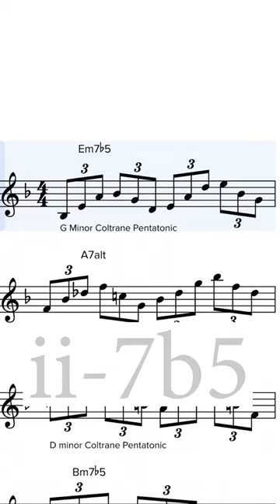John Coltrane Pentatonic over ii-7b5 V7altered i-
Coltrane pentatonic #5

The John Coltrane Pentatonic gets its name from 5 notes TRANE played on his deeply spiritual "Crescent" album
specifically from the "Wise one" track

The examples here feature the notes of the G minor Bb minor and D minor Coltrane pentatonic over a minor ii-7b7 V7 altered i- .
The G minor Coltrane Pentatonic is played over the E-7b5.
The Bb minor Coltrane pentatonic is played over an A7 altered chord
and the D minor Trane Pentatonic is heard over a Dminor 6 and the B-7b5 chord.

My name is Nick Homes.  I am a non genius musician who struggled for many years to find out the secrets of jazz improvisation. Throughout 40 years of playing, and obsessive investigation I have focussed on building systems of learning for my students so they can improve , and reach their learning goals with the highest probability whilst having fun!

★ JAZZDUETS LINKS ★